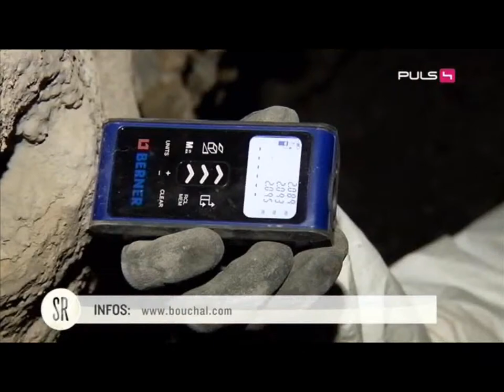Forschungsarbeiten von Robert Bouchal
Ein Fernsehteam begleitet den Höhlenforscher und Buchautor Robert Bouchal zu einer seiner Forschungsstätten. Ein Luftschutzstollen aus dem Zweiten Weltkrieg wird erkundet.